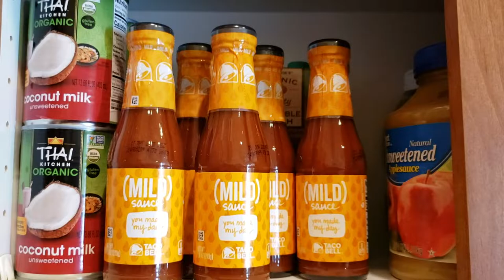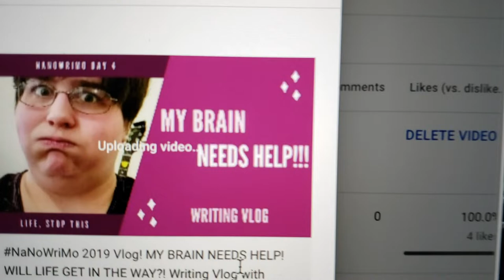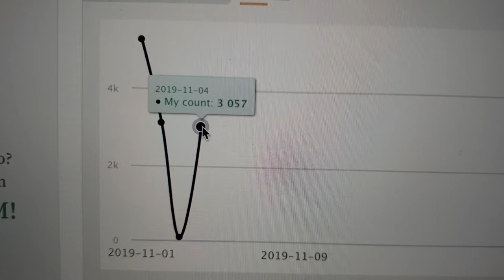NaNoWriMo 2019 Vlog! TOO MANY DISTRACTIONS! PLEASE SEND HELP! Writing Vlog with cute puppies~!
In the which Anthy tries to get some writing done and she gets distracted A LOT.

DISCUSSION~
What are your characters up to?
Are they listening to you or are they going off on their own?

Remember, whatever you write, it’s still GOOD progress!

CREDITS:
Stunningly beautiful music by Josh Woodward:
"She Dreams in Blue"
"Once Tomorrow"
"Memory Replaced"
"Memorized"